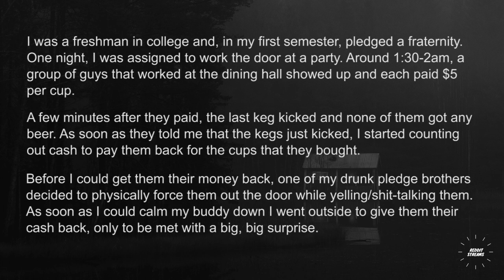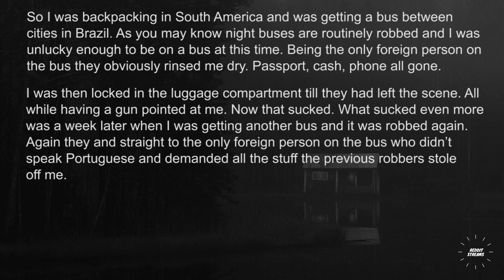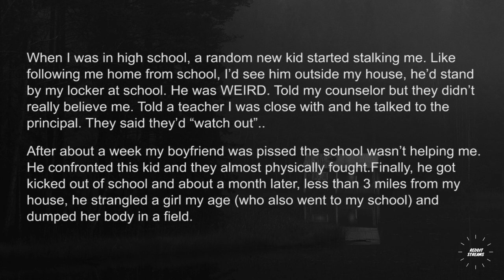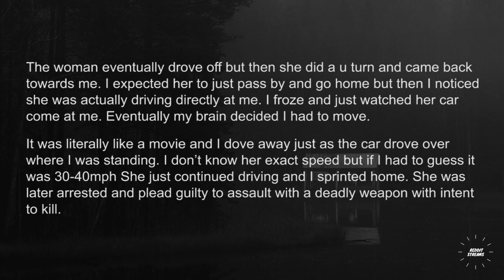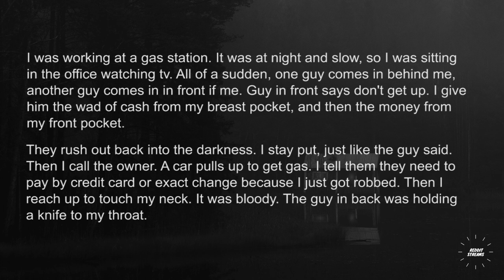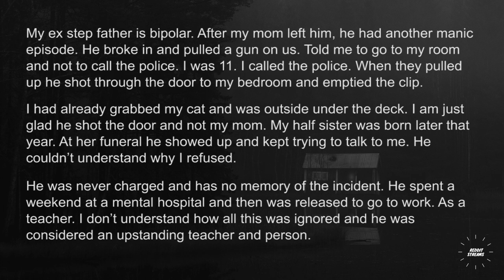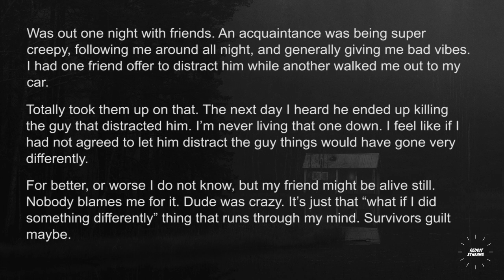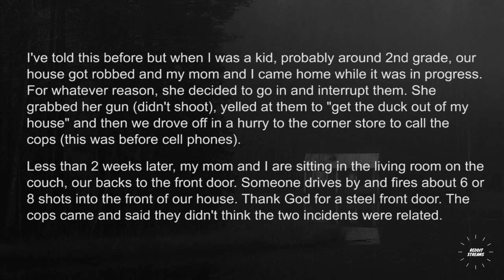People who were almost murdered, what's your story?